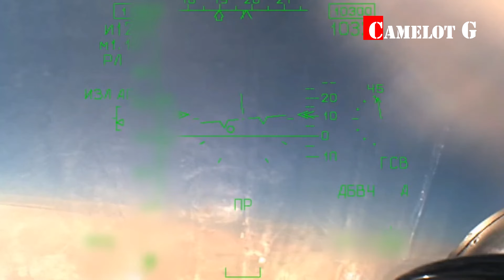Су-32 и Су-34: Сравнение и отличия. Всё о российских бомбардировщиках документальный фильм Camelot G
На канале Camelot G представляем полное сравнение самолётов Су-32 и Су-34! Узнайте, как ранний экспериментальный Су-32 трансформировался в мощный Су-34, который используется ВКС России для выполнения ударных и разведывательных операций. Мы разберём их ключевые отличия в назначении, конструкции, оборудовании и фюзеляже, а также расскажем о функциональных улучшениях, которые сделали Су-34 современным бомбардировщиком для российских ВВС.